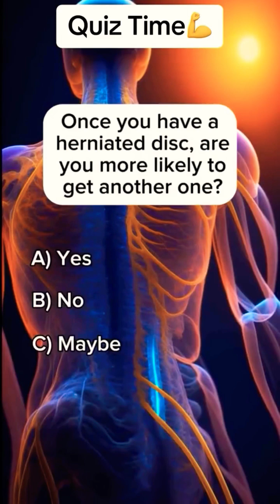Biology quiz series ⁉️⁉️⁉️